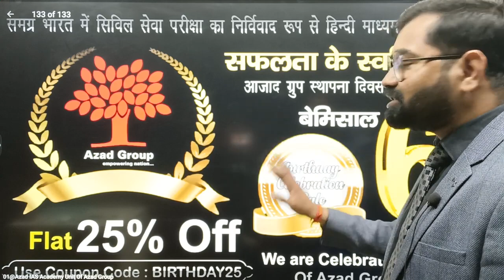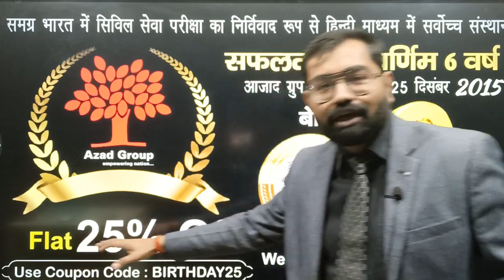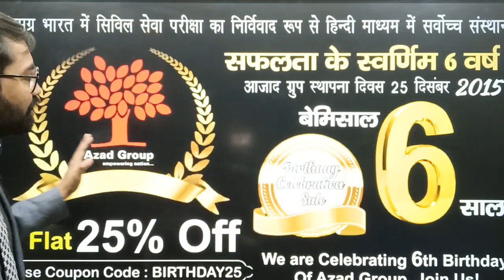Azad Group के बेमिसाल 6 साल सफलता के स्वर्णिम 6 वर्ष की शुभकामनाये Birthday Celebration Gift